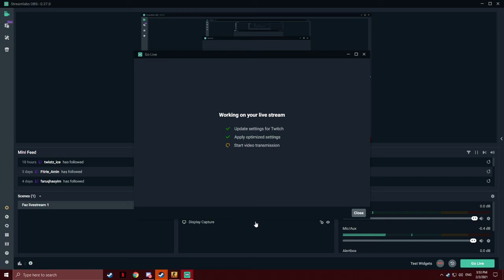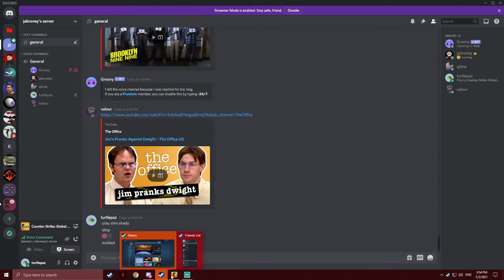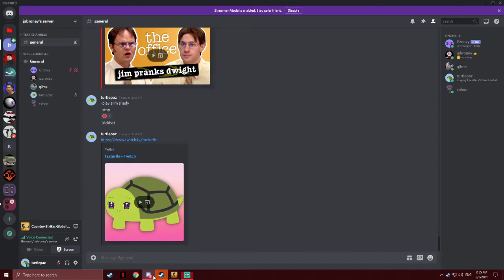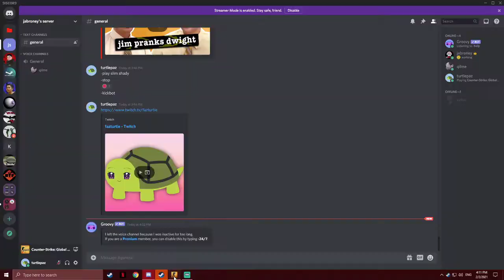CSGO with friends again